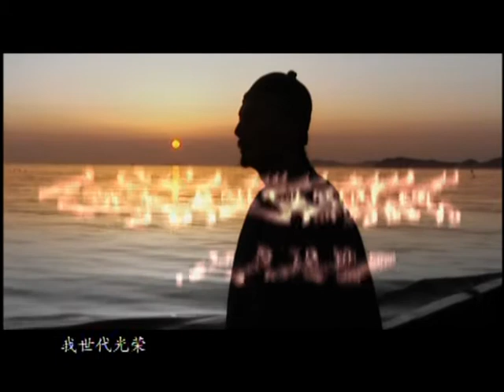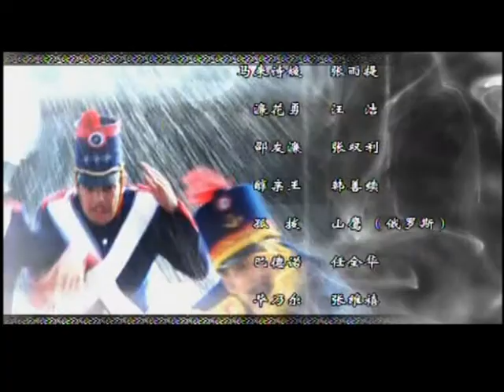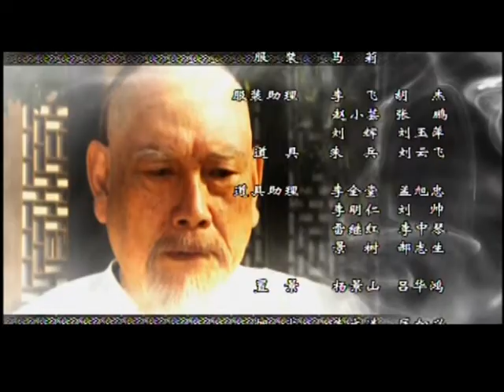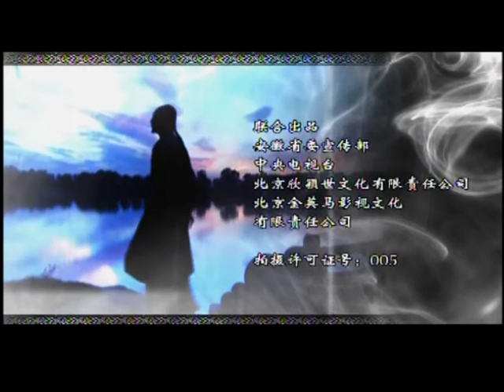《臺灣首任巡撫劉銘傳》12｜再現歷史風雲變幻 演繹金戈鐵馬的傳奇人生｜劉德凱 沈傲君 斯琴高娃【捷成華視經典劇】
《臺灣首任巡撫劉銘傳》
導演：黃力加
集數：33集

劇情簡介：
　　該劇以劉銘傳抗法保臺、策劃建省、開發建設臺灣等歷史事件為主線，客觀、形象地展示出臺灣在那段歷史中的風雲變幻，以及海峽兩岸人民呼喚民族團結、渴望祖國統一的心聲，……戰報傳到京城，朝廷震怒，清議沸騰，戰和兩派爭執不下。面對危難局勢，剛剛掌握朝廷實權的慈禧決心與法軍開戰。於是急招歸隱已久的淮軍大將劉銘傳回京，臨危受命，以巡撫銜督辦臺灣軍務，擔負起保臺抗法的重擔……劉銘傳幾經周折，終於得到朝廷信任，總算得以成行，為了打擊清政府，在談判桌上獲得優勢，法軍準備截殺劉銘傳。劉銘傳得知此事，以談判副使的身份來到上海。又故意出入青樓妓院，迷惑法國人。經過巧妙周旋，終於有了機會，即將成行……